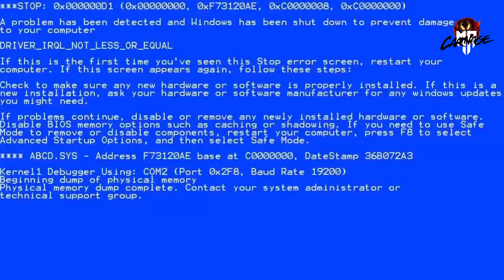biila E X E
📎Hand made
📎Cute Designs, Stylish & Eco Friendly

Follow this channel to know new information.